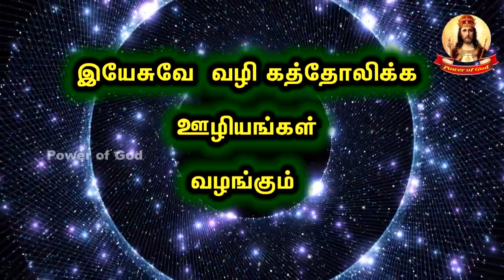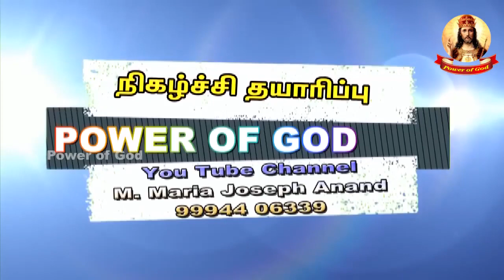திருவிவிலியம் - லூக்கா (விளக்கவுரை. பிரிவு 01)